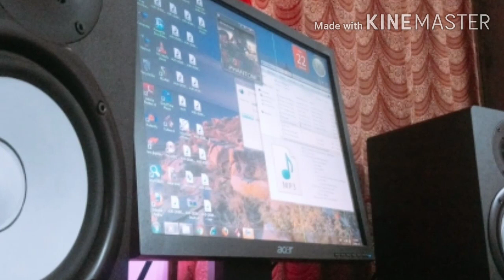Cajon lesson|| folk song||Rythm Dadra